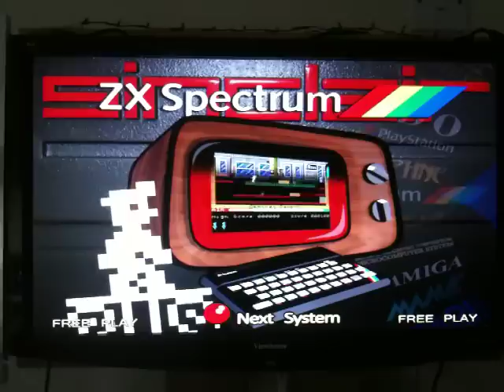ZX Spectrum Hyperspin Theme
Now with added Horace